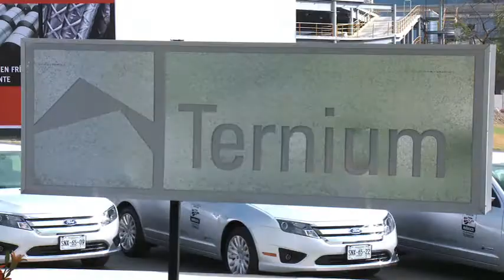Ternium reemplaza en México 80 vehículos por automóviles híbridos